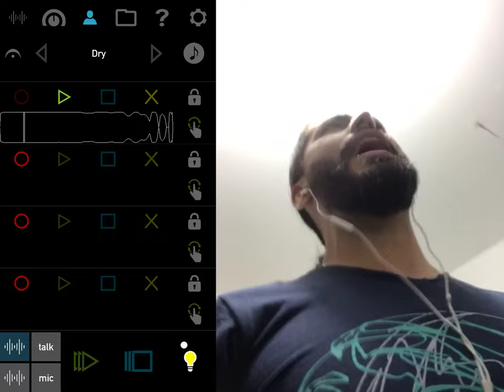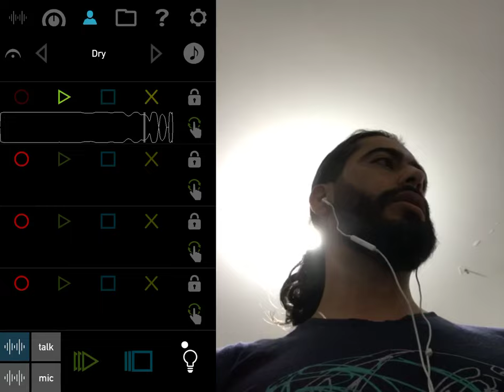GAGUA BAJA LA PROTECCIÓN.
Este tema ayuda a proteger de energía y seres negativos desterrando el mal. MantraRock Espiritualidad Conciencia VibrarAlto SabiduríaAncestral protección energética